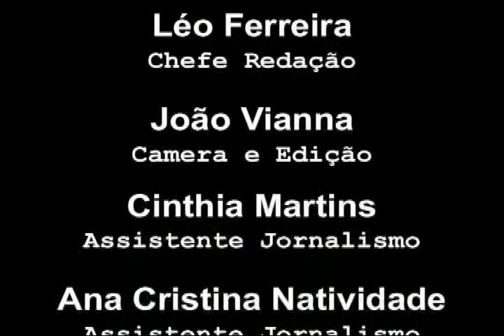Noticias Diarias 02 Marco 2010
Noticiario diario produzido pelo website guiadoimigrante.com em parceria com o jornal brazilianvoice.com

Port Authority instala câmeras com alarme no Aeroporto de Newark.
O Port Authority of New York & New Jersey instalou alarmes nas cameras de vigilância do Newark Liberty International que alertarão imediatamente os seguranças se o equipamento falhar. Além disso, o órgão iniciou uma auditoria ampla nos processos de segurança em todos os aeroportos da região. Tais ações são resultado do incidente ocorrido mês passado, quando um estudante de biologia  burlou a segurança para dar um beijo de despedida na namorada em uma área restrita do Liberty International Airport. Comissários do Port Authority reuniram-se com toda sua administração essa semana em Manhattan  NY.  Representantes do Port Authority também estão planejando situações de emergência simuladas nos pontos de verificação de bagagens e passageiros e áreas de segurança. Além disso, eles participam de reuniões mensais com operadores dos terminais e debatem diariamente vários assuntos referentes à segurança nos aeroportos.

Presidente do NY Transit quer evitar aumento de passagens e pedágios
segundo um artigo  no The New York Times,apesar da crise financeira  O representante do Metropolitan Transportation Authority disse que pretende evitar aumentos nos valores de pedágios e passagens em transportes públicos. Jay Walder, presidente do órgão, comentou o assunto durante uma coletiva de imprensa realizada na última quarta-feira (24 de fevereiro), ele disse que  Durante essa situação, tem sido sua intenção segurar essa agenda de aumentos ele disse ainda que  Acredita que ter uma agenda regular de aumentos é preferível que aumentar passagens e pedágios em outras circunstâncias.

Funcionário postal é acusado de roubar gift cards e DVDs em Newark  NJ.

Na última segunda-feira (22 fevereiro), um funcionário do United States Postal Service foi preso sob a alegação de ter roubado US$ 500 em gift cards e DVDs das correspondências que ele deveria armazenar na agência central de Newark (NJ). O réu também foi visto vasculhando correspondências do Senador Estadual Ronald Rice várias vezes mês passado.Kevin Jones, 56 anos, funcionário há 27 anos na empresa, é o quinto empregado preso sob acusações de roubo, desde que a Promotoria Pública e o US Postal Service instauraram uma investigação conjunta no combate ao roubo envolvendo funcionários nas agências do condado no verão do ano passado.. O réu foi acusado de roubo em terceiro grau e recebimento de mercadoria roubada em terceiro grau. Atualmente, Jones encontra-se detido sob fiança de US$ 10 mil e enfrenta 5 anos de detenção, caso seja considerado culpado.